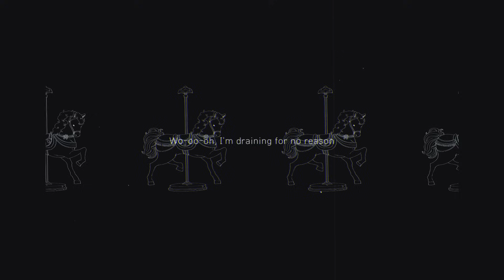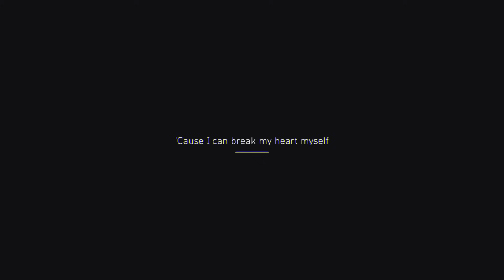Break My Heart Myself / cover 【dongdang】